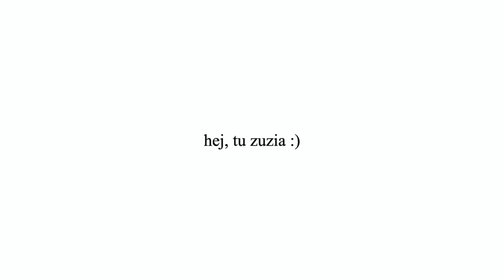pierwszy tydzień studiów // jesień vibes i haul swetrowy // fall diaries 🍂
hej!
pierwszy tydzień studiów za mną, nie było wcale tak kolorowo.
a ty studiujesz? a może już skończyłeś/aś studia? podziel się swoimi przemyśleniami :)

FIND ME...